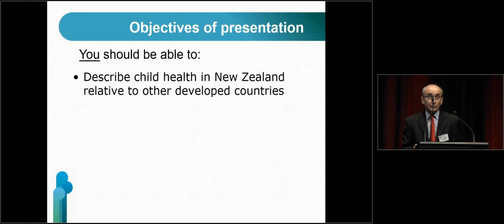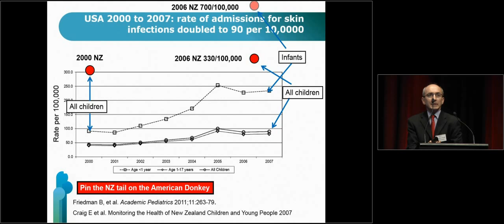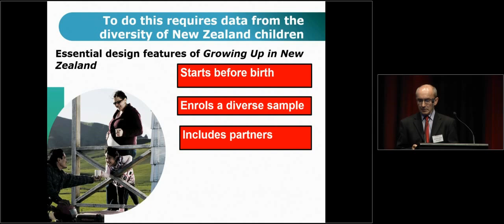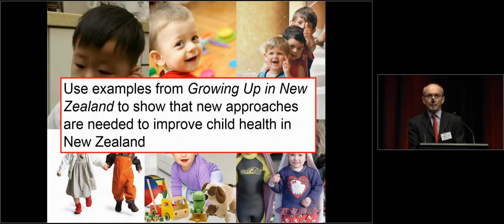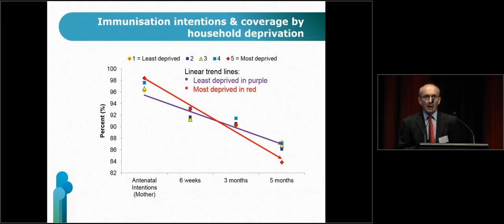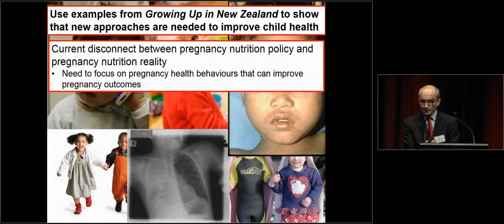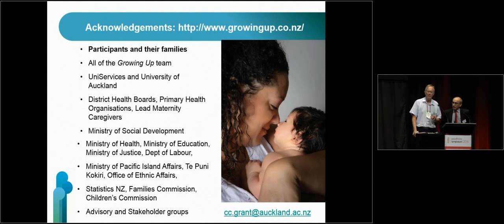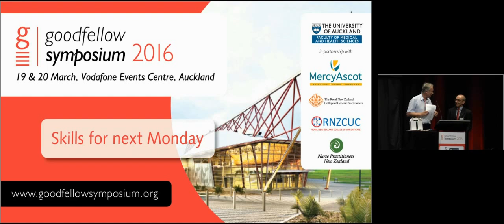Goodfellow Unit Symposium 2016 - Cameron Grant - Contemporary paediatric issues for primary care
Cameron Grant talk on "Contemporary paediatric issues for primary care" at the Goodfellow Unit annual Symposium March 2016 in Auckland New Zealand.

Dr. Cameron Grant is an Associate Professor at the University of Auckland and paediatrician at Starship Children’s Hospital.
He is the Associate Director of New Zealand’s contemporary child cohort study Growing Up in New Zealand. He has led the cohort study’s health domain since its inception in 2004.

His research focuses on prevalent child health problems, which cause disparities between population subgroups in New Zealand and for which the potential exists to eliminate these disparities.

His teaching skills have been recognised with faculty and university teaching awards including a University of Auckland Teaching Excellence Award for sustained excellence in teaching.

for more resources.